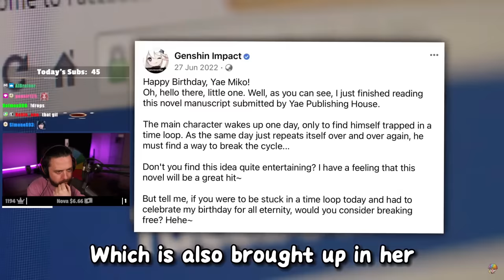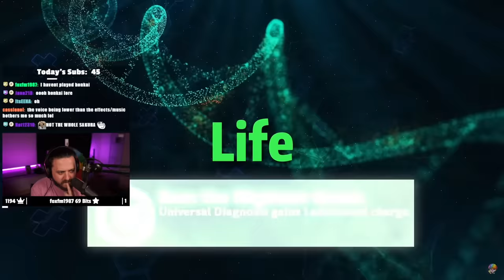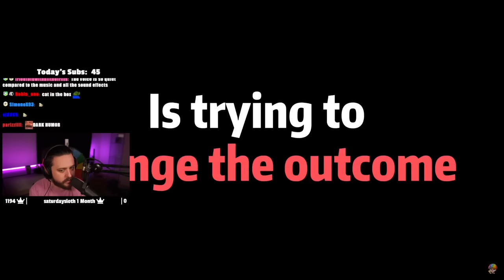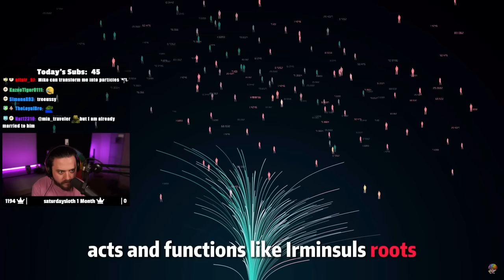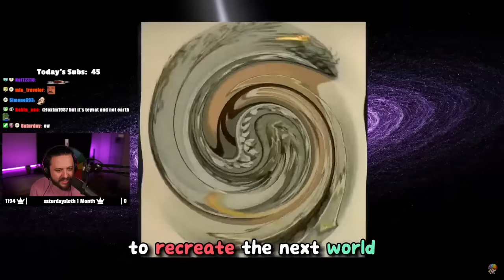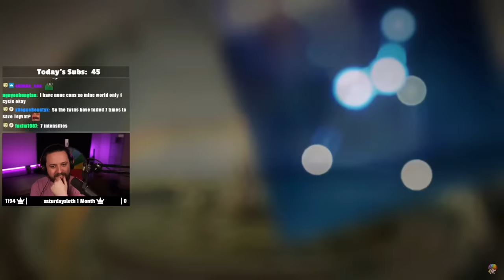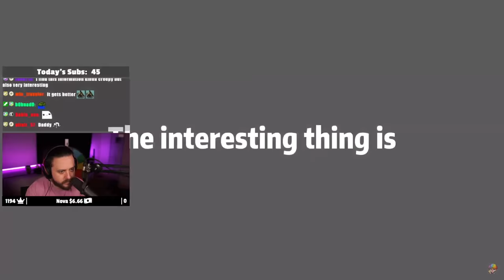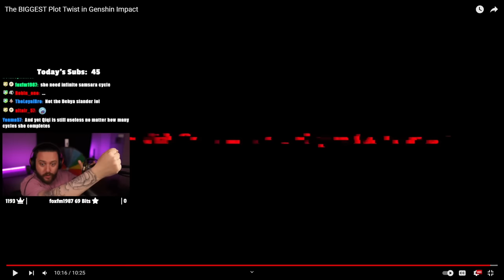I FINALLY Watched A Wei Theory, Now I'm Enlightened | Genshin Impact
WEI THEORY TIME

▼▼EXPAND ME▼▼